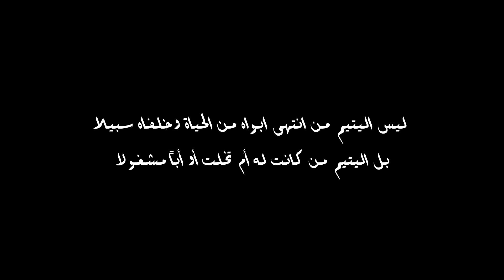نعم أستطيع - فلاش توعوي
فلاش توعوي

من أنتاج : JMP+H-Media
بطولة: ناجي غريب
والطفلة : آية آل خليفه

تصوير ومونتاج: محمد اليوسف
توزيع أضاءة : سيد محمد تقي
هندسة صوتية: حمد العتيق
مساعد مهندس صوت: مرتجى المدلوح
علاقات عامة: أحمد آل خليفة
إخراج: حمد العتيق.

((نعتذر عن وجود بعض الاخطاء اللغوية الغير مقصودة))